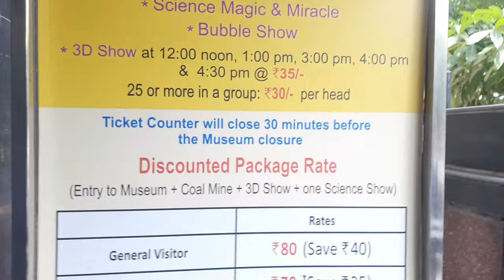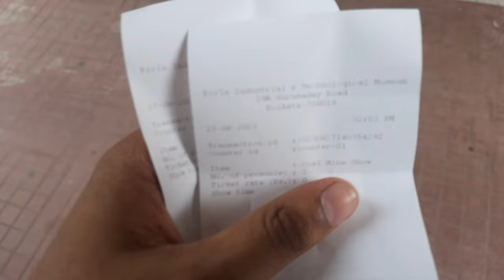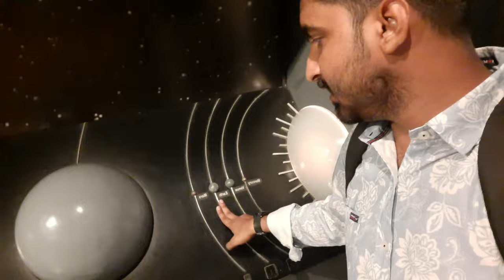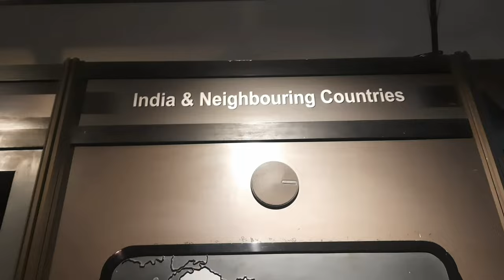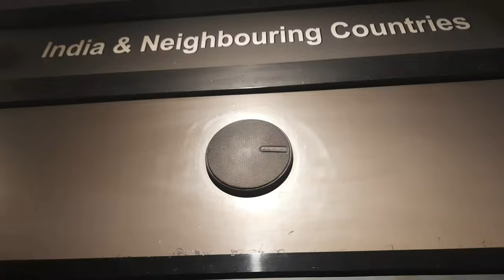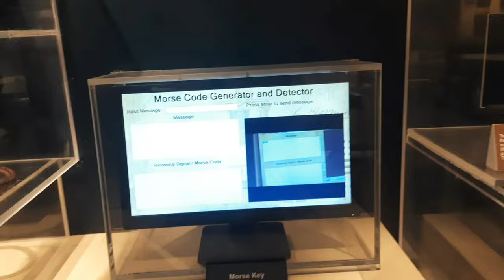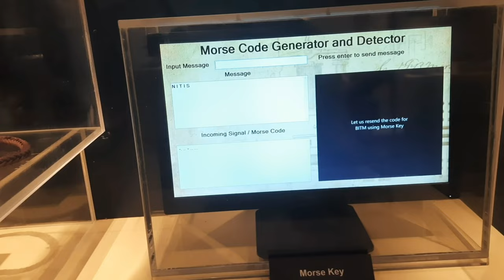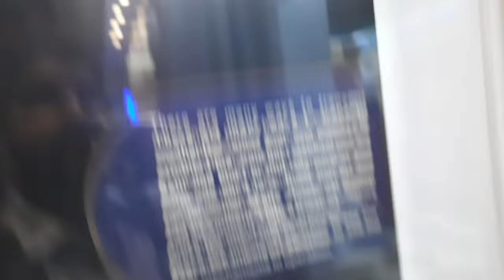Birla Industrial & Technology Museum || Full Guide & Experience || Nitish Upadhyay Vlogs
Birla Industrial & Technological Museum is a science museum in Kolkata, West Bengal, India. It is a unit under National Council of Science Museums, Ministry of Culture, Government of India.

Address: PHYSICS BLOCK, BIRLA INDUSTRIAL &

TECHNOLOGICAL MUSEUM, 19A, Gurusaday Road Near Ballygunge Ice Skating Rink, 19a, Gurusaday Dutta Rd, Beck Bagan, Ballygunge, Kolkata, West Bengal 700019

Closes 6 PM

agar acha lage video to please apne dosto k sath sare kare or agar mokka mile to ek bar ghum k aaiye bhot kuch ache se smjhaya gaya h.
love you team✊️💪🙏

birla museum kolkata

birlas parvai

birla

birla mandir

birla planetarium

birla tyre share latest news

birla city water park ajmer

birla mandir hyderabad

birla songs

birla science museum kolkata

birla science museum hyderabad

birla science museum

birla science museum hyderabad in telugu

birla science museum and planetarium hyderabad

birla science museum pilani

birla science centre

birla science planetarium

birla science centre pilani

birla science park